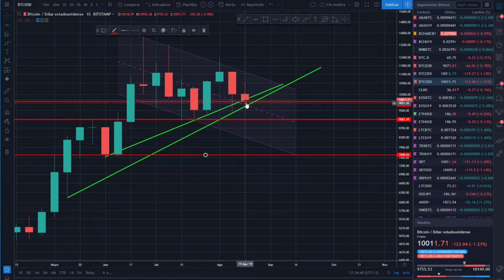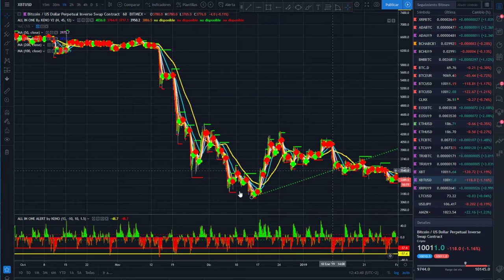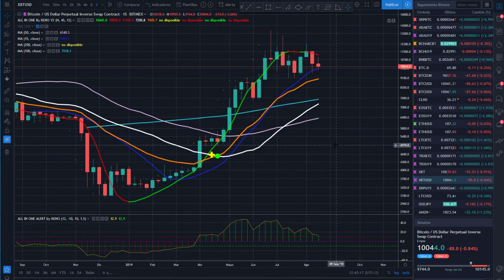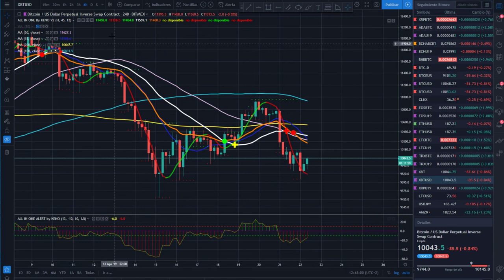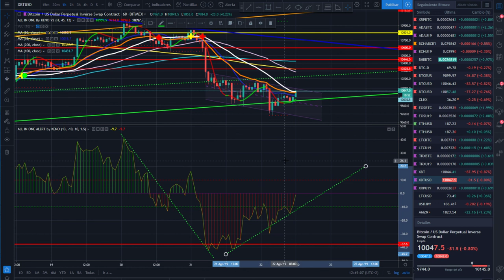Análisis de bitcoin del 22 de agosto de 2019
Análisis de bitcoin btc y criptomonedaspara el grupo de discord.